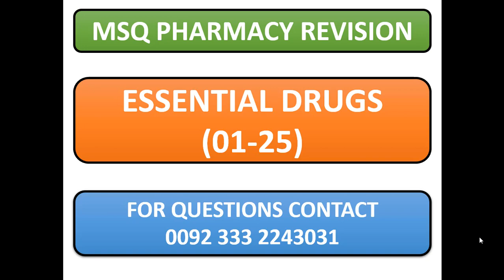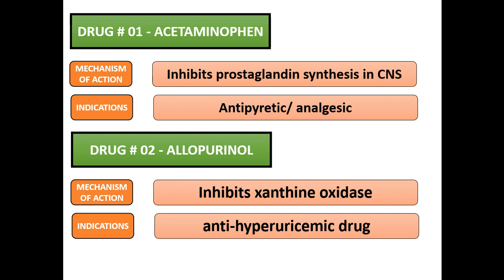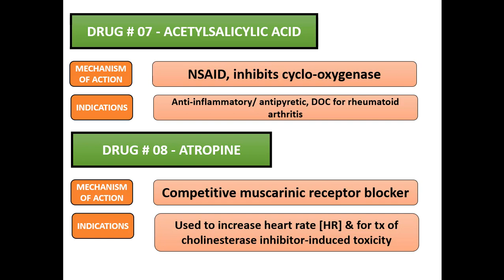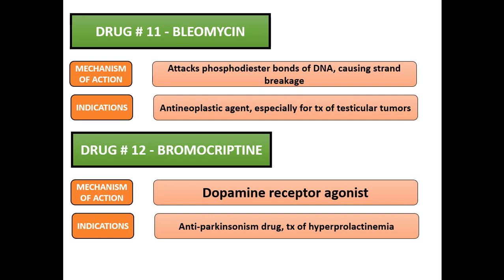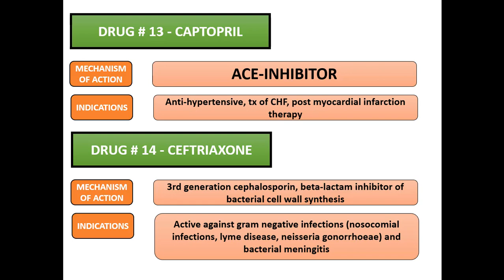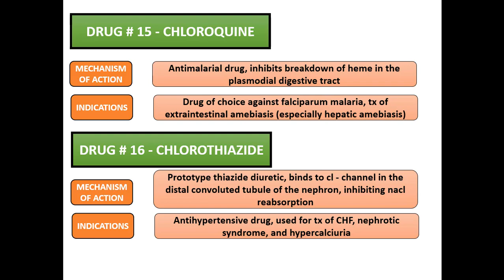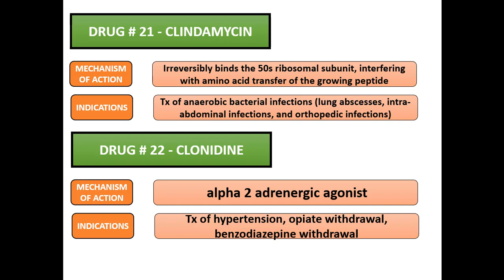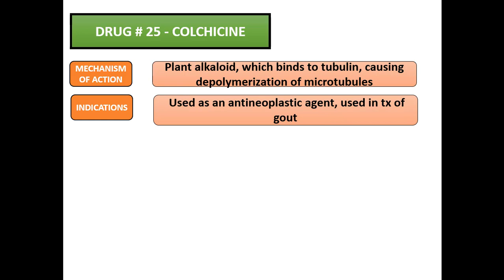Essential Drugs 01-25 (Part-1)-Mechanism of Action-Pharmacy Revision Classes by MSQ Foundation